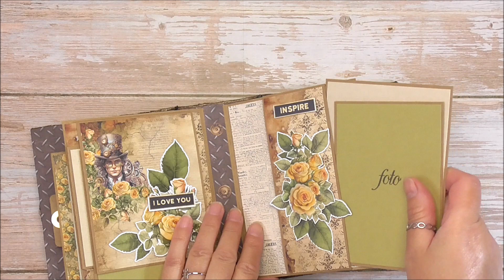DT SCRAPBOYS~TUTORIAL ÁLBUM PASIÓN~ STEAMPUK JOURNEY 💛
Y esta tela os la pongo porque el color es chulisimo